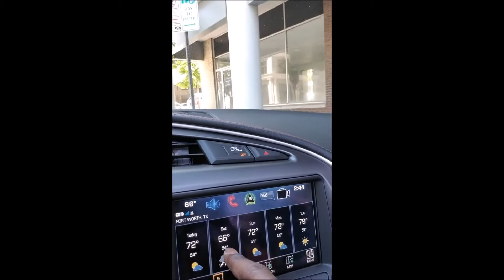Leaving Ft Worth Arts Show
Nice ride in the 2017 Corvette Grand Sport while enjoying downtown Ft Worth.